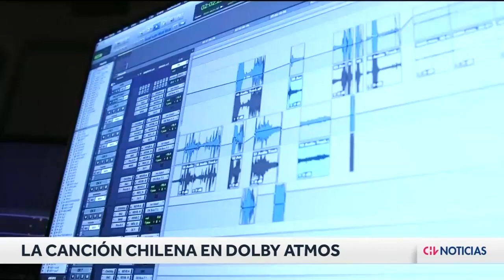CHV SHOW | Ceaese presenta el primer single urbano chileno en Dolby Atmos - CHV Noticias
Conversamos con Ceaese y el productor Christopher Manhey sobre "NAE", una nueva canción que se destaca por ser el primer tema urbano en ser mezclada en Dolby Atmos.